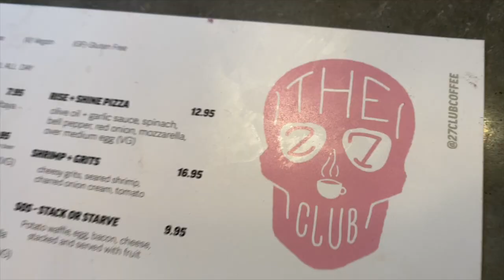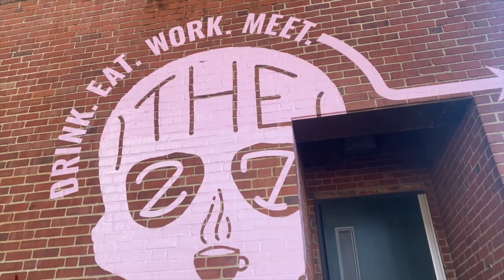MOVING VLOG | Brunch with Coworkers + Unboxing Granitestone Cookware Set | Dominique Dekita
Long time no seeee, Hey Yall!

Idk why the Video Quality so off...  but I’ll get it together for the next one lol.

Anyway mann, this move has been crazy. Life just been crazy all around but I’m back !!

Twitter & Snap : domiixoxo

This is the Cookware set

GRANITESTONE 10 Piece Nonstick Cookware Set, Scratch-Resistant, Granite-Coated, Dishwasher and Oven-Safe, PFOA-Free As Seen On TV